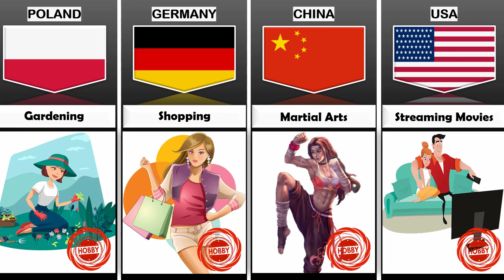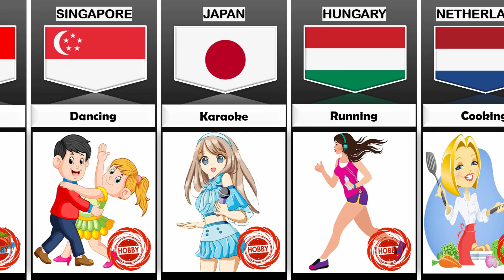Most Common Hobbies Of People From Different Countries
In this video, we made a list of Most Common Hobbies Of People From Different Countries | Cosmic Comparison